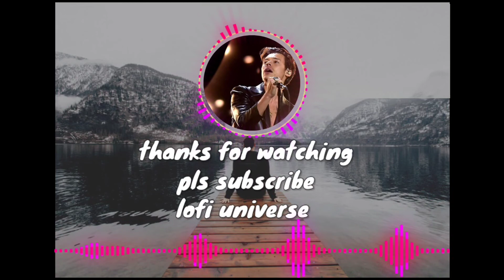hamari adhuri kahani emraan hashmi best remix ( by lofi universe ) lofi universe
Release date: June 12, 2015 (India)
Director: Mohit Suri
Box office: 412.3 million INR (US$5.5 million)
Music composed by: Ami Mishra, Jeet Ganguly, Mithoon, Amit Mishra, Zubeen Garg, Raju Singh
Nominations: Screen Award for Best Villain, Guild Award for Best Music Director

About
Movie: Jannat: In Search of Heaven...
Released: 2008
Artist: KK
Genre: Indian Film Pop

jeet gannguli,jeetganngulivevo,humari adhoori kahani,vevo,music video,single,album,hamari adhuri kahani trailer official,hamari adhuri kahani,emraan hashmi songs,emraan hashmi songs collection,jeetgangulyvevo,vidya balan hot romance,zara sa jannat,zara sa zara sa jannat 2,zara sa dil mein jannat full song,zara sa dil mein de jagah tu,zara sa power ballad,zara sa jannat hd 1080p,zara sa jannat full video song,by lofi universe,lofi universe,best remix

zara sa jannat,zara sa zara sa jannat 2,zara sa dil mein jannat full song,zara sa dil mein de jagah tu,zara sa power ballad,zara sa jannat hd 1080p,zara sa jannat full video song,zara sa jannat sad version full song,jannat,sony music,romantic songs,love songs,emraan hashmi,imran hasmi,emraan hashmi songs,emraan hashmi mashup,emraan hashmi movies,emraan hashmi new movie 2015 trailer,emraan hashmi hit songs,lyric video